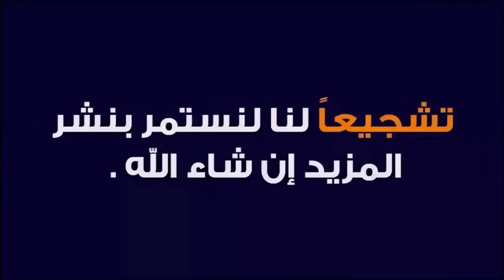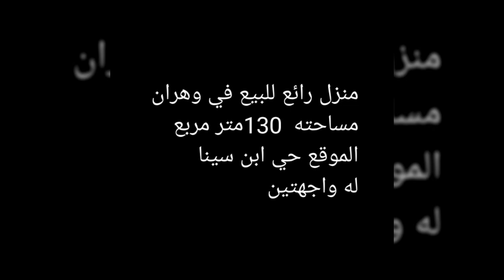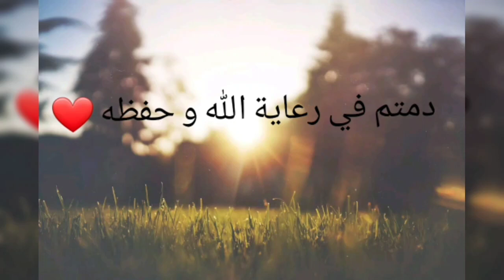منزل رائع للبيع في وهران 🇩🇿 مساحته 130 متر مربع و له واجهتين 😍💥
منزل رائع للبيع في وهران
مساحته  130متر مربع
الموقع حي ابن سينا
له واجهتين

واد كنيس
شقق
سكن
كركاسة
سكنات
منزل
منازل
شقة
المنازل
بيع
كراء
تبادل
محل
محلات
عقار
عقارات
للبيع
للكراء
فيلات
فيلا
اراضي
ارض
قطع
ادرار
الشلف
الاغواط
ام البواقي
باتنة
بجاية
بسكرة
بشار
البليدة
البويرة
تمنراست
تبسة
تلمسان
تيارت
تيزي وزو
الجزائر
العاصمة
الجلفة
جيجل
سطيف
سعيدة
سكيكدة
سيدي بلعباس
عنابة
قالمة
قسنطينة
المدية
مستغانم
المسيلة
معسكر
ورقلة
وهران
البيض
اليزي
برج بوعريريج
بومرداس
الطارف
تندوف
تيسمسيلت
الوادي
خنشلة
سوقاهراس
تيبازة
ميلة
 الدفلى
عين تيموشنت
غرداية
غليزان
مليار
مليون
عقد شيوع
دفتر عقاري
عقد ملكية
سوق العقار
عقد ايجار
فلاحية
ليفري فونصي
تيميمون
 تنس
 أفلو
عين البيضاء
عين مليلة
خراطة
أقبو
أولاد جلال
طولقة
 بني عباس
العبادلة
 بوفاريك
الأربعاء
الأخضرية
 صالح
عين
 قزام
 بئر العاتر
الشريعة
 الغزوات
ندرومة
سبدو
 فرندة
السوقر
أزفون
عزازقة
الميلية
 العلمة
 ولمان
تكسانة
الطاهير
 عزابة
الحروش
القل
سفيزف
 الخروب
 بوسعادة
مقرة
 المحمدية
سيق
جانت
 برج منايل
دلس
 جامعة
 بني صاف
حمام بوحجر
 واد رهيو
زمورة
مازونة
اراضي سكنية
سوق العقار
عقارات
منازل
وكالة عقارية
المدينة الجديدة
عالم
بنايات
اسعار الشقق
شقق للبيع بالتقسيط
شقق تقسيط
فيلات
Béjaïa
Biskra
Béchar
Blida
Bouira
Tamanrasset
Tébessa
Tlemcen
Tiaret
Tizi Ouzou
Alger
Djelfa
Jijel
Sétif
Saïda
Skikda
Sidi Bel Abbès
Annaba
Guelma
Constantine
Médéa
Mostaganem
M'Sila
Mascara
Ouargla
Oran
El Bayadh
Illizi
Bordj Bou Arreridj
Boumerdès
El Tarf
Tindouf
Tissemsilt
El Oued
Khenchela
Souk Ahras
Tipaza
Mila
Aïn Defla
Naâma
Aïn Témouchent
Ghardaïa
Relizane
Timimoun
Bordj Badji Mokhtar
Ouled Djellal
Béni Abbès
In Salah
In Guezzam
Touggourt
Djanet
El M'Ghair
El Meniaa
Adrar
Chlef
Laghouat
Oum El Bouaghi
Batna
oued kniss
immobilier vente et achat
Échange
Wilaya
Daïra
Baladia
Appartement
Villa
A vendre
lotissement
Grand immobilier
garage a louer
Ouedkniss
nouvelle ville
city
centre commercial
ville
achat
vente
maison
Mp3
Chanson
Épisode
1
2
3
4
5
6
7
8
9
10
0
2020
2018
2017
2016
2015
2014
2013
2025
2024
2019
2021
2022
2023
F2
F3
F4
F5
F6
dinar
agence immobilière
Millions
Milliards
أف 2
أف 3
أف 4
أف 5
أف 6
باب
حي
وسط مدينة
المدينة
الجديدة
ولاية
دائرة
بلدية
حلقة
مسلسل
قصة
الدينار
مليون
مليار
للإيجار
الحرب العالمية
روسيا
اوكرانيا
الصحراء الغربية
موريطانيا
العربي زيطوط
أمير ديزاد
مراد طهاري
ناصر الجن
حسين بولحية
السعيد بن سديرة
هشام عبود
جبار مهنا
السعيد شنقريحة
عبد المجيد تبون
الجنرال توفيق
الدياراس
المخابرات
الجيش الوطني الشعبي
الشرطة
الدرك الوطني
تحريات
النهار
البلاد
الشروق
الهداف
الشيخ كوكو
حركة الماك
حركة رشاد
الدحدوح
مراد دهينة
رشيد مسلي
نكاز
سبيسيفيك
كمال رزيق
القايد صالح
الحراك
وزير القلاليل
 الملاهي الليلية
الحاج لخضر
الاندلس
المخزن المغربي
بلماضي
عمار البيري
الميني
قشيحة
قوشيحة
ديدجي رفيق
شاب
خالد
حسني
رامي
لطفي
الصغير
بلال
فيصل
المينيون
مراد
محمد بوسماحة
بنشنات
هواري
المرصاوي
حبيب هيمون
بلا حدود
رضوان
الحاج لخضر
مول العمارة
رضا
شابة
سعاد
صباح
وردة شاغلومانتي
شارلومانتي
ريبيكا
سارة
يامينة
جميلة
خيرة
سهام جابونية الجابونية
ياسين التيغر
أغنية
الفريق الوطني
شبيبة
شباب
اتحاد
مولودية
وفاق
حفيظ الدراجي
كورونا
كوفيد
أم وليد
السياسة
الرياضة
البوليتيك
شمال
شرق
غرب
جنوب
روفيا
البدي
مفتاح الروس
فاردينو
دقيوس و مقيوس
بابور اللوح
ديدين كلاش
فوبيا
طراب كينغ
سامداكس
جليل باليرمو
عقيل
وحيد
ايوب للتسويق و الاشهار
أخبار دزيرية
انور مالك
عدل
تساهمي
فوضاوي
adl
elbilad tv
el boudi
khier mezara immobilier
reda jokar_dz
haraga
harga
sari3
mariage blanc
akil
wahid
avm
31
16
babylone
Trap king
Phobia
Didin klach
Canon 16
Aissa
Sam dex
Babour ellouh
Meftah rous
hadj Lakhdar
ayoub marketing publicité
roufia's world
Est
Ouest
Sud
Nord
oum walid
corona
dj rafik
covid
Cheb
bello
lotfi
rami
reda diamond
khaled
hasni
mirou
bilal
djalil
houssem
soolking
sghir
cheikh
Yacine Tiger
didou parisien
Mohamed
Benchenet
bousmaha
marsaoui
sghir
mignon
faycel
faycal
Cheba
raja
sara
manel
dalila
sabah
souad
warda Charlomanti
kheira
yamina
Sihem Japoniya
siham
raja
nour
khimina
rebeca
Mohamed larbi zitout
amir dz
aboud hichem tv
bensdira
dj
djalil palermo
echorouk news
ennahar tv
koukou amazigh
Mohamed benhalima
mouna limam
mourad tahari
politique
Algérie
studio
verdino tv
FLN
RND
DRS
Rachad
Mak
Radio
Amalek tv
Brahim irban